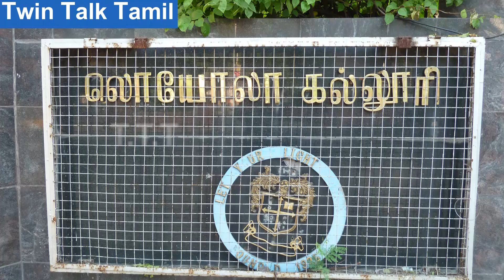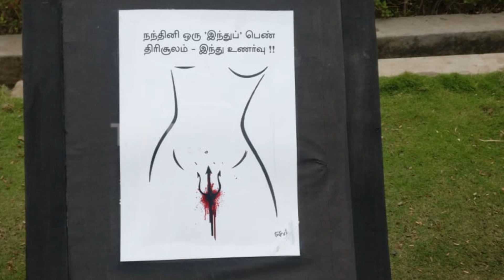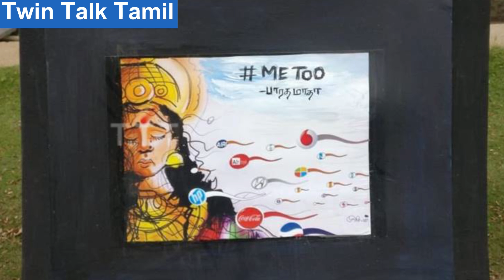சர்ச்சையில் சிக்கிய ஓவியங்கள்- Loyola College Painting Issues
Loyola College Issues- Loyola college displayed paintings in "Veethi Viruthu Vizha" exhibition. Several posters and paintings were created controversy. Users on social media shared pictures of the controversial paintings under the hashtags BanAntiHinduLoyola LoyolaCollege – one of them showed Bharat Maatha in the context of MeToo and others targeted the BJP-led central government over various issues like the Rafale deal and Swachch Bharat mission. Loyola College has issued an apology on Monday after paintings criticizing Hindu ideologies.
Is this Fair in democracy india ?